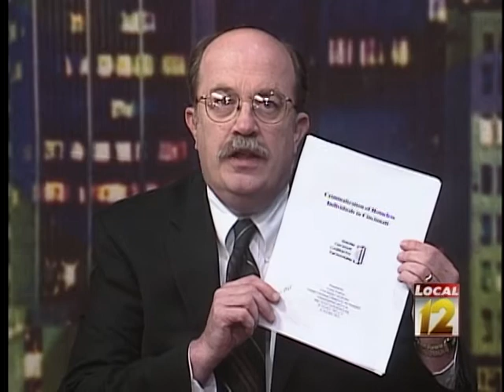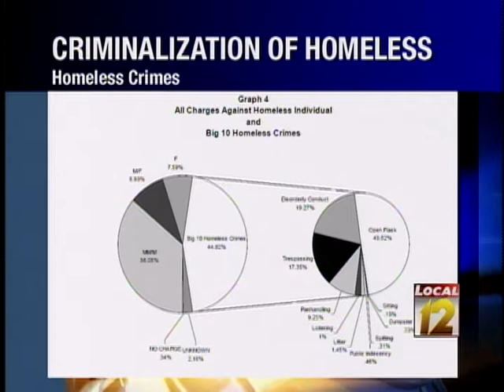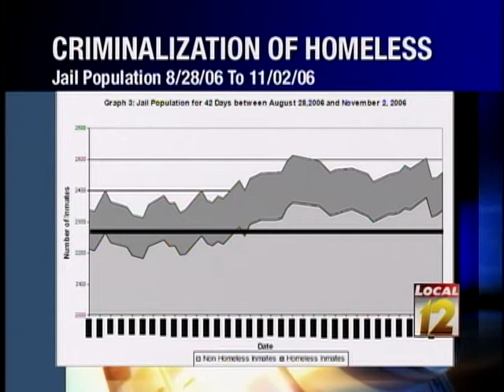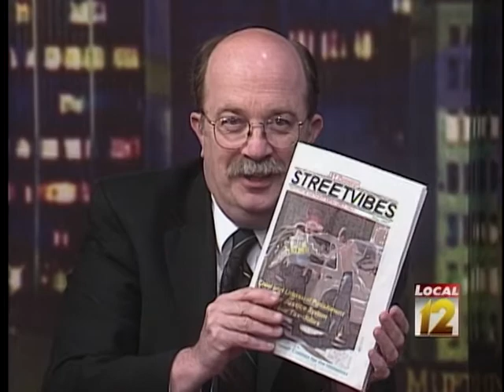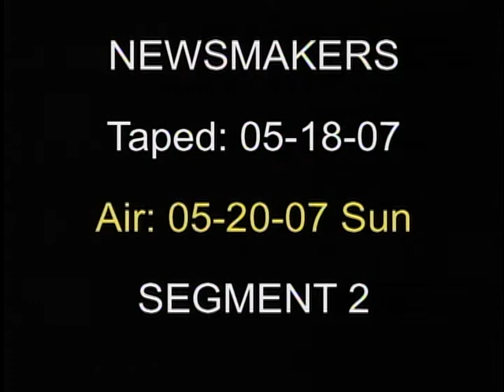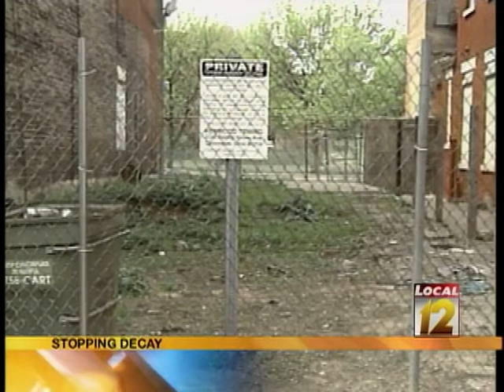Local12 Newsmakers: Georgine Getty, Lynn Ausman, Thomas A. Dutton (May 20, 2007)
Criminalization of homeless: Georgine Getty, Executive Director, Greater Cincinnati Homeless Coalition; Lynn Ausman, Civil Rights Coordinator, Greater Cincinnati Homeless Coalition. Future of Over-the-Rhine: Prof. Thomas A. Dutton, Miami University.